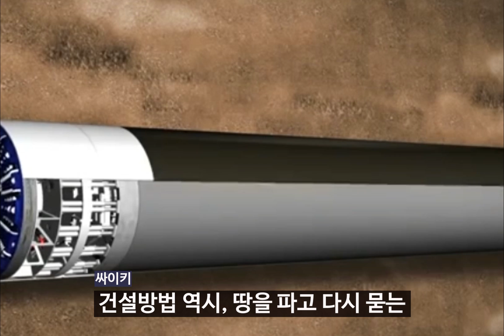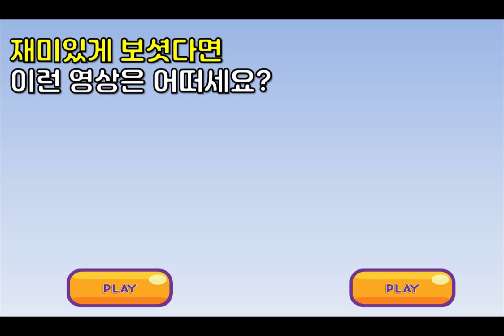[게임속 과학지식]미니메트로속 지하철 노선기획, 세계 최초 지하철 노선탄생이야기 | "미니 메트로(Mini Metro)" 게임속 지식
미니메트로 게임을하다가 궁금해졌습니다
처음 노선을 짠 사람은 누구였을까??
처음 지하철 아이디어를 낸사람은 누구였을까??

게임을 해보신 분들이라면 세계최초 지하철에 대한 지식을,
게임을 안해보신분이라면 이런 게임도 있구나 하는 정보를

게임 : 미니 메트로(Mini Metro)